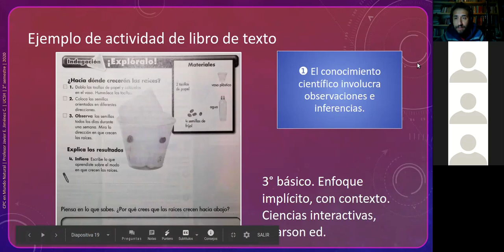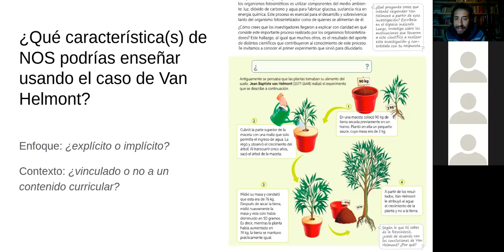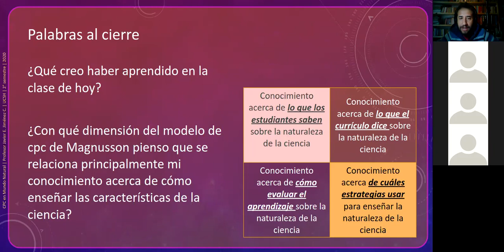Conocimiento pedagógico del contenido, sc2 (sesión08, tercera parte)